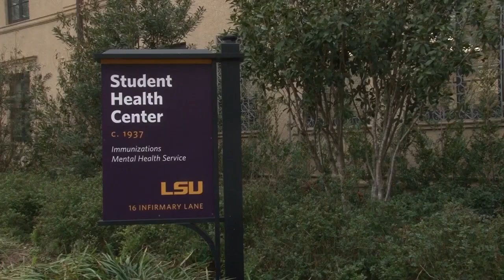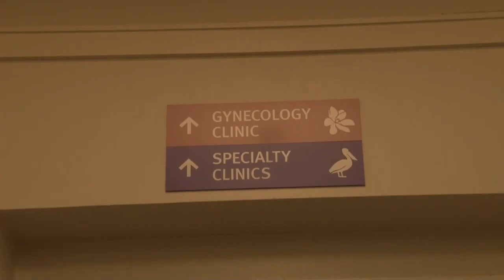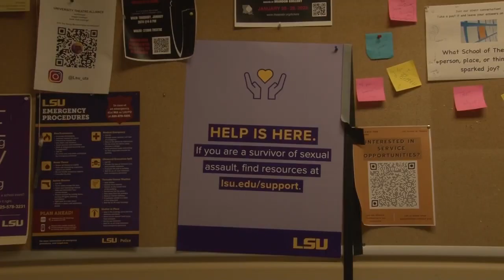Government Gives Sexual Assault Victims Vital Resources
A new Louisiana law gives emergency contraception options to those who've experienced sexual assault, and hopes to improve safety in the community.